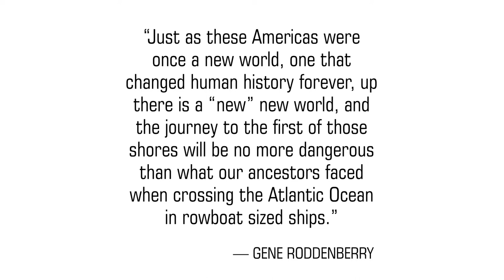Noël Wells Quoting Gene Roddenberry: "A 'New' New World"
"Just as these Americas were once a new world, one that changed human history forever, up there is a “new” new world, and the journey to the first of those shores will be no more dangerous than what our ancestors faced when crossing the Atlantic Ocean in rowboat sized ships." — Gene Roddenberry